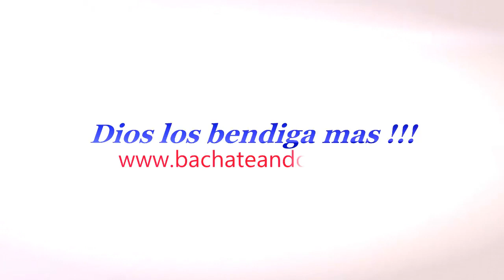Rodolfo M. & Julio M., Bachata Dominican Style, Canadá -Vancouver (Antony Santos-La Parcela),6/2019.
Bachateando RD.

Instructor y/o Maestro de Bachata Dominicana - Bachata Autentica Rodolfo Montaño Castro (Instructor and/or Máster Dominican Bachata - Authentic Bachata).

Aquí Bailamos en Vancouver (Canadá), Rodolfo Montaño Castro y Julio Montero (Organizador y promotor de eventos Latinos en Canadá - Vancouver)., miren amigos que bien, Animados y Alegres... bailamos esta hermosa chica y Yo, una rica Bachata del Cantante Bachatero Dominicano Antony Santos - La Parcela (Así se llama la canción)..., aquí les dejo este vídeo para que los disfruten mis seguidores !!!